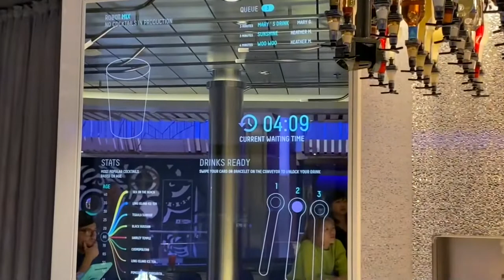Ovation of the Seas Cruise: Skagway, Pixels & Robotic Fun!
We explore the shops and food of downtown Skayway, Alaska.  We then had back to the ship to watch Royal Caribbean's state-of-the-art show called Pixels.  Afterwards, we try out the new robotic bartenders in Ovation of the Seas.  Will they mix are drink well?  Are robots the future of bar tending? Is the money worth it?  Watch and find out.